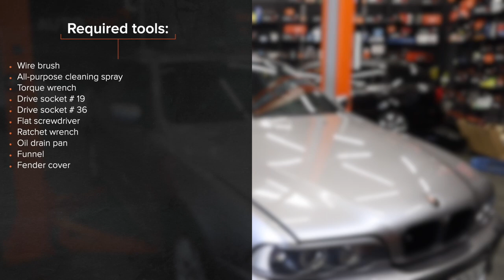Hvordan bytte oljefilter og motorolje der på BMW E39 Touring [AUTODOC-VIDEOLEKSJONER]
Hvordan bytte oljefilter og motorolje på BMW 5 4 (E39) 3.0 Stasjonsvogn 2000–2004 [AUTODOC-VIDEOLEKSJONER]

Oljefilter og motorolje til kjøretøyet BMW 3 Limousine (E46) (Baujahr 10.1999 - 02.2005) / BMW 5 Limousine (E39) (Baujahr 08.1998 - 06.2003) / BMW 7 (E38) (Baujahr 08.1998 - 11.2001) bør som regel erstattes i én og samme prosedyre. Det er imidlertid noen små forskjeller, på grunn av spesifikke egenskaper ved kjøretøyets design.

⚡ Alle videoer og PDF-veiledninger om utskifting av deler til BMW 5: Last ned og se dem på AUTODOC CLUB

0:00 — BMW E39 – oljefilter og motorolje: trinn-for-trinn veiledning for utskifting
0:38 — Skru løs filterhushetten sammen med det gamle filterelementet.
1:23 — Skru ut bunnpluggen.
2:21 — Rengjør området rundt dreneringshullet til oljepannen.
3:06 — Sett på dekselet til oljefilterhuset og skru det på.
4:07 — Kjør motoren i noen minutter.